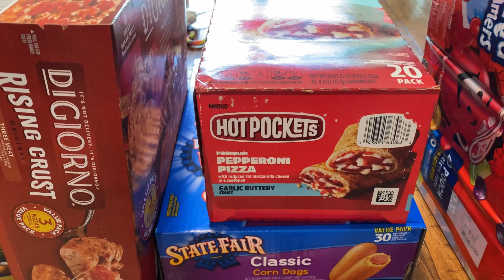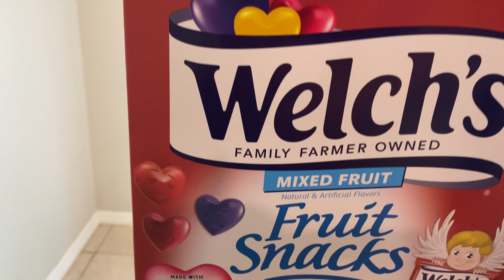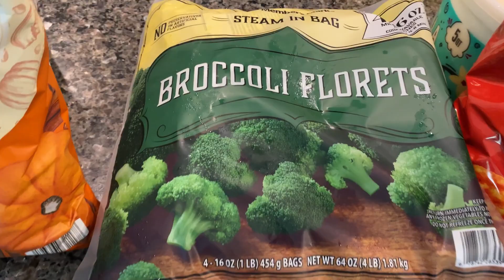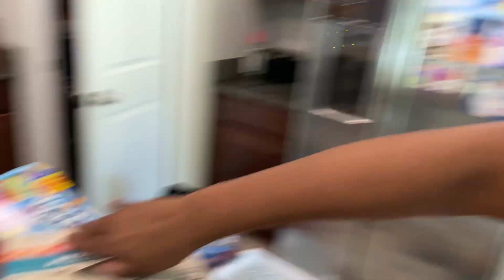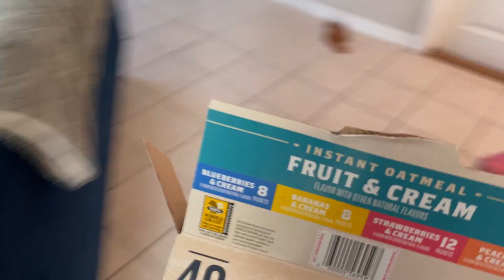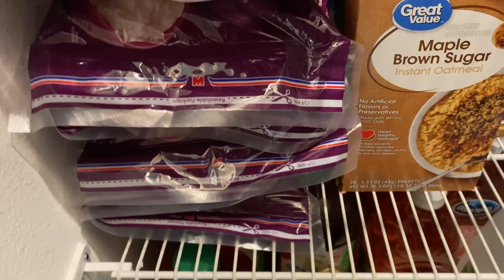Sam’s Club PEBT Grocery Haul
Hello my lovely people!! I have another Sam's Club grocery haul for y'all...using PEBT pandemic food stamps. I hope you guys enjoy the video.